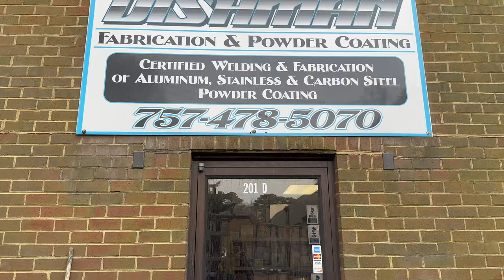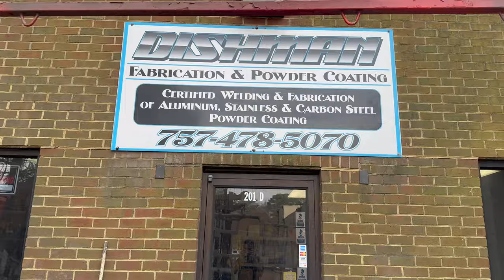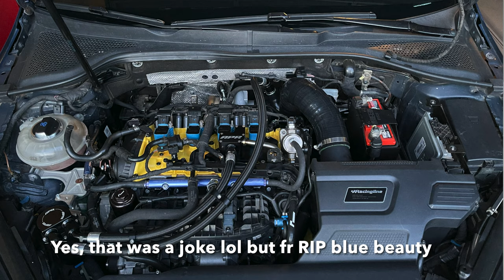I can't believe it came out this good! DBV2 4" Downpipe Cerakoted! MK8 & 8Y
!!MERCH!:
Brycejordanproductions.com

Instagram.com/Br32yce
Facebook page for the channel (most responsive here)